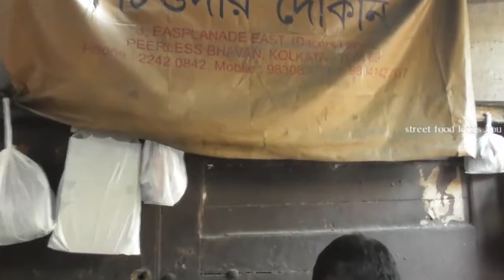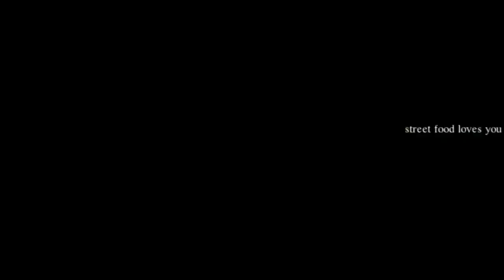Chitto Babur Dokan Kolkata Deckers Lane | Most Delicious & Cheap Street Food India | Kolka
Chitto Babur Dokan Kolkata Deckers Lane | Most Delicious & Cheap Street Food India | Kolkata Food.

Address : 3 Esplanade East (dacres lane ) Near Peerlace Bhawan,Kolkata Chitto Babur Dokan | Khichdi Payesh(Sweet)Veg Curry Chatni Beguni Papad | Kolkata Deckers Lane.